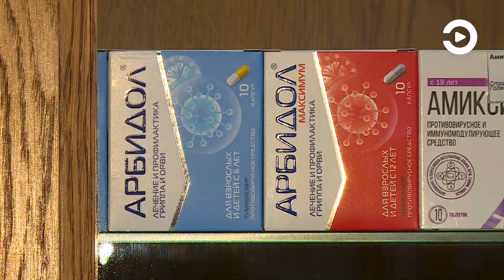В Пензе обсудили, как остановить рост числа зараженных Covid-19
За последние сутки диагноз Covid-19 поставлен 169 жителям области. Стало известно также о смерти еще двух человек. С болезнью не справились женщины 52 и 65 лет. О том, как остановить рост числа зараженных, говорили 26 октября на совещании у губернатора. На нем было озвучено сразу несколько важных решений, связанных со сложившейся эпидобстановкой.